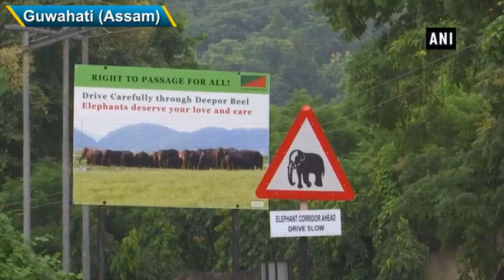Buzz of honey bees to keep elephants off rail track in Guwahati - Assam News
Guwahati (Assam), Sep 11 (ANI): The Northeast Division of Indian Railways in Guwahati has taken up a new and unique idea of keeping the elephants off the railway tracks by playing the sound of honey bees.